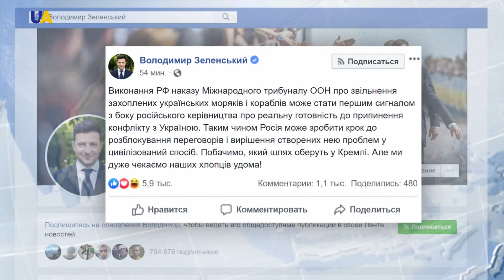Президент України Володимир Зеленський прокоментував рішення трибуналу ООН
Виконання Росією рішення Міжнародного трибуналу ООН з морського права може стати сигналом Москви про реальну готовність припинити конфлікт з Україною. Так прокоментував рішення трибуналу ООН Президент України Володимир Зеленський. За його словами, таким чином Росія може зробити крок до вирішення нею ж створених проблем - у цивілізований спосіб.